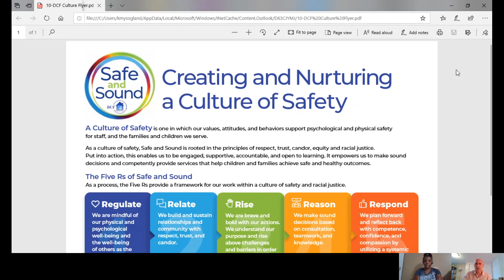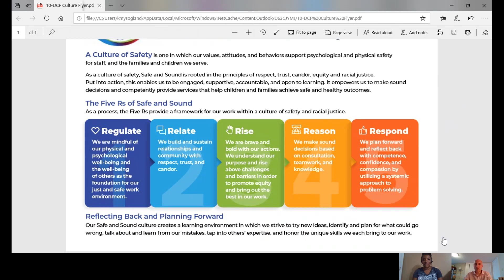Commissioner's Weekly Video 6 7 20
Commissioner Vannessa Dorantes and Bureau Chief of External Affairs Ken Mysogland discuss weekly COVID-19 Updates